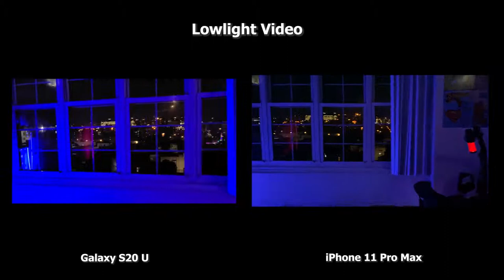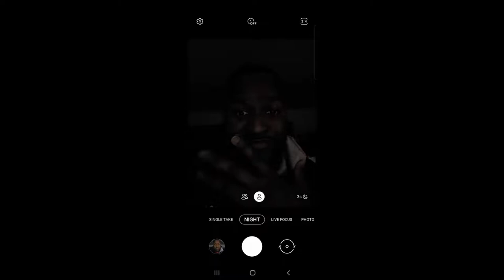Galaxy S20 Ultra vs iPhone 11 Pro Max Camera TEST!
Time for a camera test video between the Galaxy S20 Ultra and the iPhone 11 Pro  Max. Let's see how they both handle.

Keep Up With Don s.m!!!

The original creator is: Booredatwork.com

1) iMobile Test drive: A day with Mate 20 Pro +A Surprise